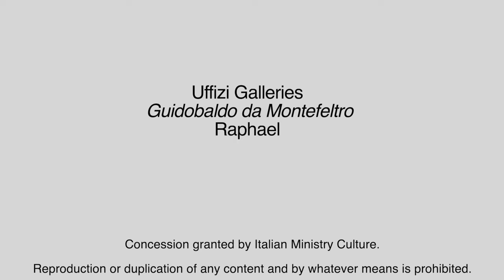Menarini Pills of Art: Guido Baldo da Montefeltro by Raffaello (english version)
The painting arrived in Florence in 1631, today critics have finally established that the painting was executed by the hand of Raphael. He painted this portrait around 1506, on the occasion of his stay in Urbino, the birthplace of the Duke. - To portray him he chooses a frontal position, his face pale, enhanced by his clothes. Admire with us this wonderful work of the young Raphael.